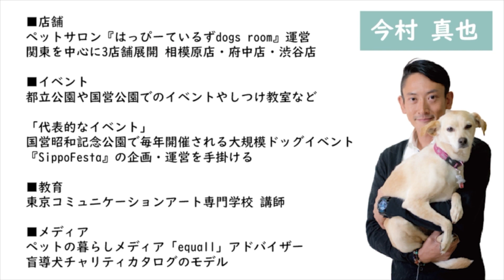ドッグスポーツ【エクストリーム】体験講習会レポートpart③〜ドッグライフプランはしもと 代表橋本さんインタビュー〜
2022年12月10日に、静岡県富士宮市朝霧アリーナで開催された、ドッグスポーツ【エクストリーム】の体験講習会に参加してきました！

今回のpart③は、エクストリームの運営を行うドッグライフプランはしもと代表の橋本さんからエクストリームについてお話を伺いました。

エクストリームとはどんなドッグスポーツなのか？
どんなワンちゃんが参加出来るのか？

エクストリームSNS

株式会社withdog.jp代表取締役の今村真也です。
全国のわんちゃんの飼い主様に、今よりももっと愛犬の事を理解出来るようになり、愛犬の事がもっと好きになれるような情報を発信していきます。

▼出演
今村真也

▼グッズを購入することで保護活動に繋がる『保護犬足跡柄グッズ』はこちらから購入出来ます♫

SUZURI（マスク、Tシャツ、タンブラーなど）

BASE（マスクケース、エコバッグはこちらで購入出来ます）

▼保護犬足跡柄グッズが出来た経緯はこちら
クラウドファンディング『保護犬アーティスト化プロジェクト』